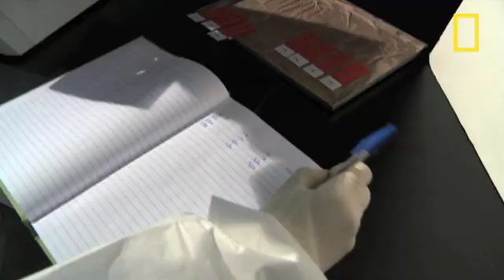Vampire Bats Biting People | National Geographic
Vampire bats in Peru are increasingly biting people, and a National Geographic researcher is trying to find ways to stem the resulting spread of deadly rabies.